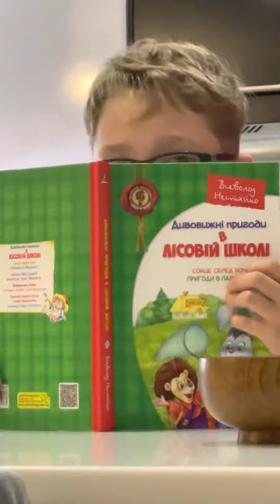Не хотим читать) 15.09.22